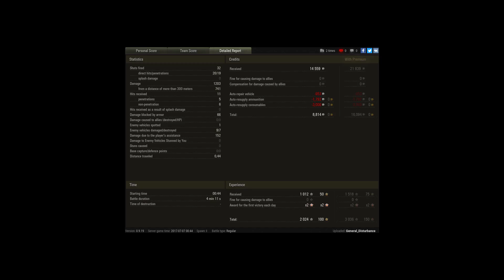They shall not enter our Base!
Player: The_Piggy_Lord